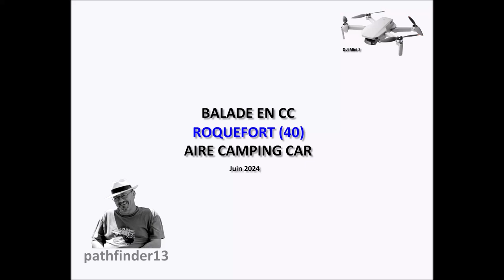BALADE EN CC - ROQUEFORT - JUIN 2024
ROQUEFORT DANS LES LANDES